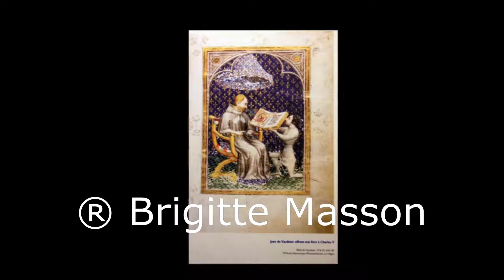Charles V et la Sainte Chapelle à Vincennes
La Sainte Chapelle dans le château de Vincennes.
Cette résidence a été fondée par saint Louis. Elle ne fut réellement terminée que sous Henri II. Résidence royale du XIIe au XVIIIe siècle, le château de Vincennes a conservé son enceinte, ses tours médiévales, sa Sainte-Chapelle et son donjon du XIVe.
La Sainte-Chapelle de Vincennes, joyau de style gothique flamboyant,  est une chapelle fondée en 1379 à la demande du roi de France Charles V pour y abriter les reliques de la Passion du Christ.  Elle est construite sur le modèle de celle du Palais de la Cité à Paris. Elle est un peu plus grande que celle de Paris et sur un seul niveau.
La qualité du décor sculpté manifeste tout autant la passion des arts de Charles V que sa profonde piété.
Elle est une voûte en croisée d'ogives et l’église  a été construite de 1379 à 1552. Les anges exterminateurs sont des vitraux de la Sainte-Chapelle de Vincennes. réalisés par Philibert de l'Orme entre 1551/1559.
Elle a été classée au titre des Monuments Historiques en 1853.
Après des années de travaux consécutifs à la terrible tempête de 1999, le vent l’ayant traversé à 200 km/h, la Sainte-chapelle du château de Vincennes avait déjà rouvert. En 2016, la Sainte-Chapelle  est en travaux afin de retrouver sa beauté originelle. Elle a fait l'objet d'une première phase de restauration avec la rose et la façade.